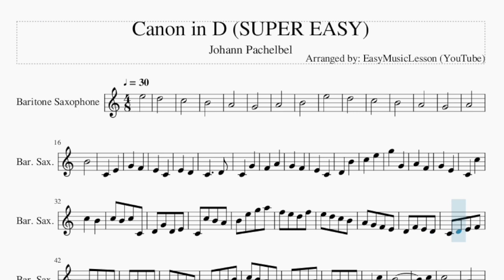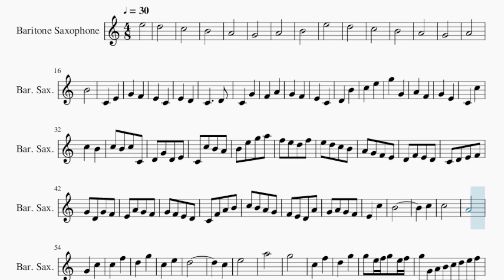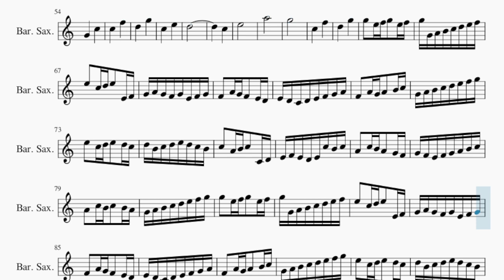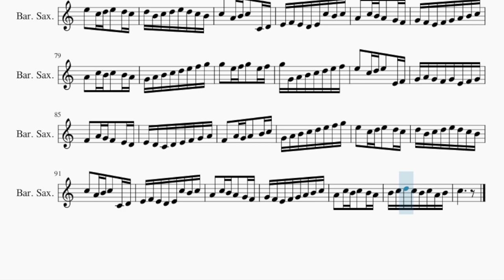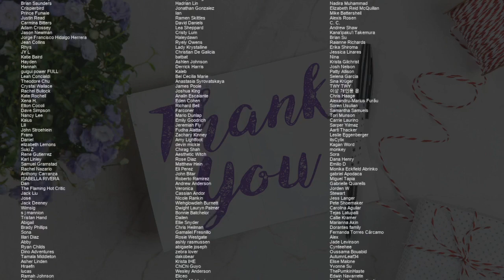SUPER EASY Baritone Sax Sheet Music: How to play Canon in D by Johann Pachelbel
Comment and let us know how the videos have helped you. It keeps us going! :)Here is a sheet music/tab video on the song Canon in D (SUPER EASY) by Johann Pachelbel on the baritone sax. A baritone sax sheet music arrangement which is transposed to notes that are easily played by baritone sax, for the song Canon in D (SUPER EASY) by Johann Pachelbel.

EasyMusicLesson2 teaches you to play the your favorite instrument, through well-arranged sheet music so that you too can learn how to play Canon in D (SUPER EASY) by Johann Pachelbel on the baritone sax as fast as you can. A baritone sax sheet music with backing tracks to help your play the song better.

Chords of Baritone Sax arrangement:
D# Maj   A# Maj   C Min   G Min   G# Maj   D# Maj   F Min   A# Maj
D# Maj   A# Maj   C Min   G Min   G# Maj   D# Maj   F Min

Melody notes of Baritone Sax:
E5
D5
C5
B4
A4
G4
A4
B4
E5
D5
C5
B4
A4
G4
A4
B4
C4       E4
G4       F4
E4       C4
E4       D4
C4           D4
C4       G4
F4       A4
G4       F4
E4       C4
D4       B4
C5       E5
G5       G4
A4       F4
G4       E4
C4       C5
C5       B4
C5   B4   C5   C4
D4   G4   D4   E4
G4   D4   G4   F4
E4   A4   G4   F4
G4   F4   E4   D4
C4   F4   A4   B4
E4       C5
B4
C5
C5
A4
G4       C5
C5       F5
D5       G5
C5       E5
D5
C5
E5
A5
G5
C5       F5
D5       G5
G5   E5 F5 G5   E5 F5
G5 G4 A4 B4 C5 D5 E5 F5
E5   C5 D5 E5   E4 F4
G4 A4 G4 F4 G4 E4 F4 G4
F4   A4 G4 F4   E4 D4
E4 D4 C4 D4 E4 F4 G4 A4
F4   A4 G4 A4   B4 C5
G4 A4 B4 C5 D5 E5 F5 G5
E5   C5 D5 E5   D5 C5
D5 B4 C5 D5 E5 D5 C5 B4
C5   A4 B4 C5   C4 D4
E4 F4 E4 D4 E4 C5 B4 C5
A4   C5 B4 A4   G4 F4
G4 F4 E4 F4 G4 A4 B4 C5
A4   C5 B4 C5   B4 A4
B4 C5 D5 C5 B4 C5 A4 B4
C5